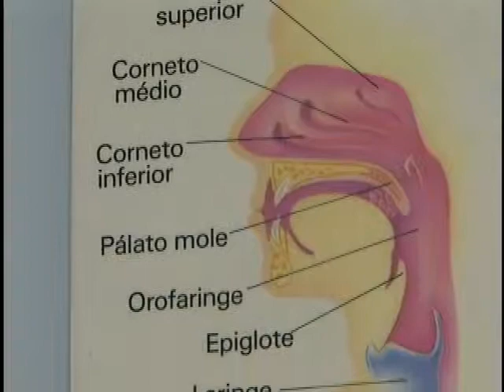Tv Feevale - Tv Feevale Notícias - Dia Mundial da Voz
Dia Mundial da Voz é comemorado em 16 de Abril, conheça as dicas  para manter as cordas vocais saudáveis.